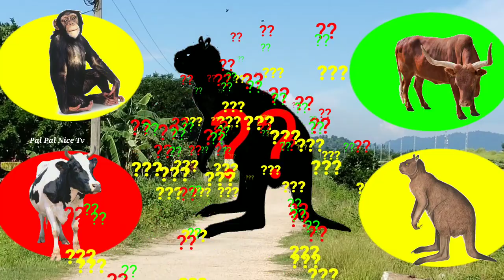Funny CUTE ANIMALS Cow, Monkey, Ox, Kangaroo, Chimpanzee || Cute Animals Video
Best Kid's Products List Link --- For Your Kid's. in Amazon

1. https
       Animals Toy sets 20pc :--

2. https
      Piyano set for kids

3. https
Animal toy big

Big size animals toy

   Colour Ring for kids

  Play Train for kids

  Kids safe two Weller belts

   Baby  carrying bag

  Baby musical keyboard

   Garden julana for kids

   World electronic learning house for kids

    6 fit Teddy bear

     Cow big size for kids

     Tiger 17" best selling in Amazon

   ABC shape learn for kids Best sale in Amazon

     Animals Rocker for baby best selling products in Amazon

    ABC ALFABET Shape for kids best selling in Amazon